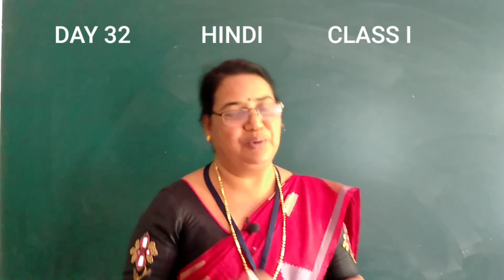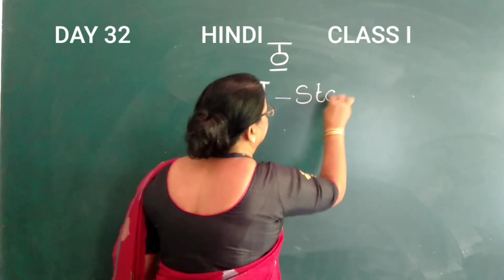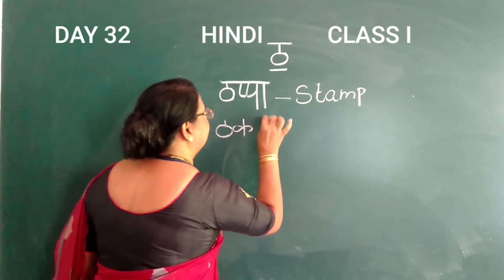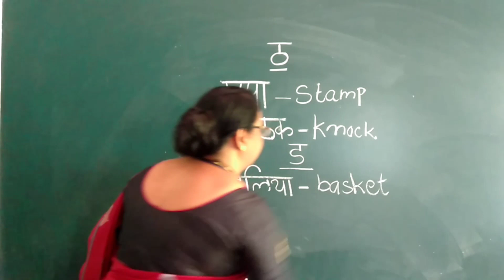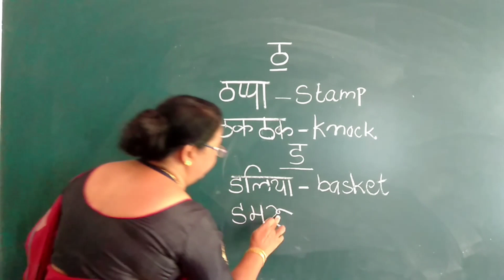DAY 32 HINDI CLASS I